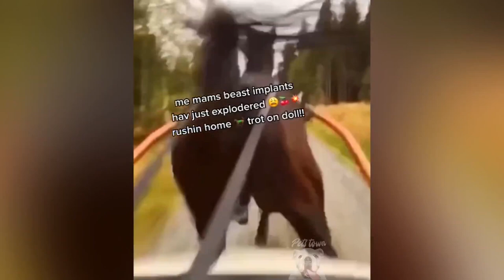Hilarious Animal Bloopers: You Won't Believe What These Critters Did! - Ep4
Best Short Funny Videos Compilation - Animals